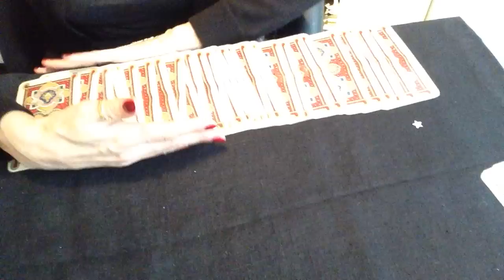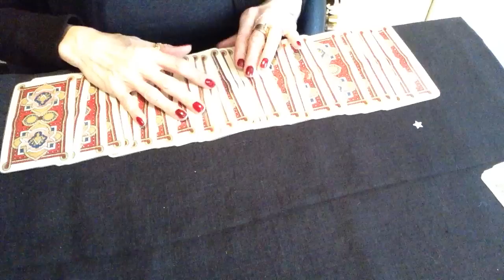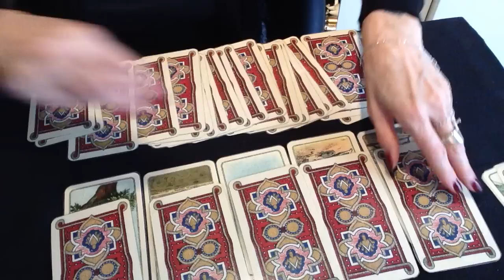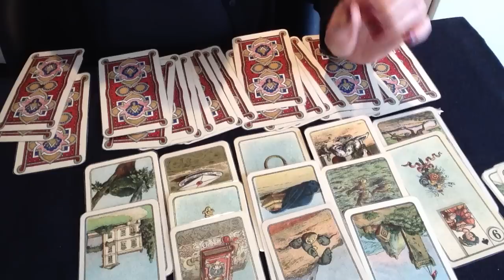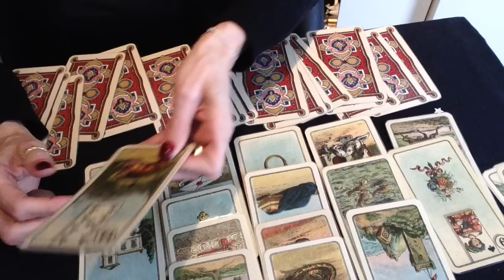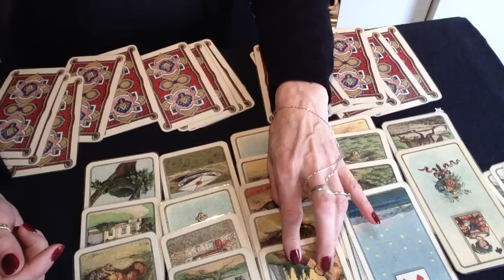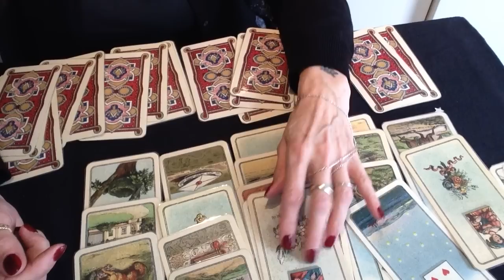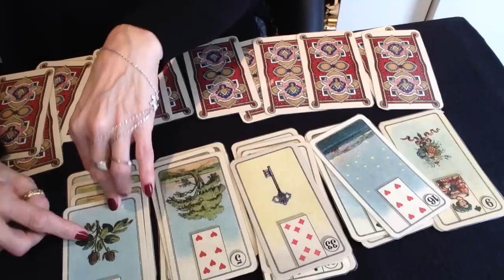CAPRICORNE : MARS 2017